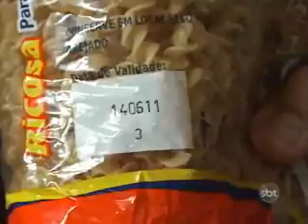3ºBLOCO_EMTEMPO_19/04/11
3ºBLOCO_JET_19/04/11